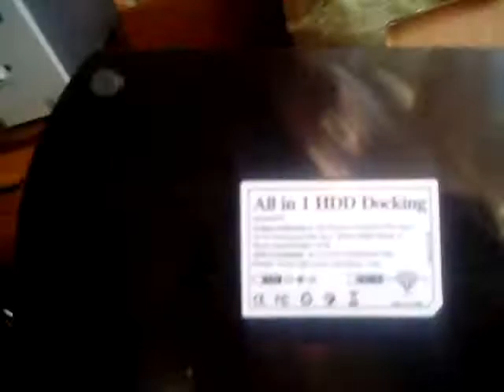All in 1. USB 3,5 "/ 2,5" IDE / SATA HDD Двойная док-станция HUB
USB 3,5 "/ 2,5" IDE / SATA HDD Двойная док-станция HUB